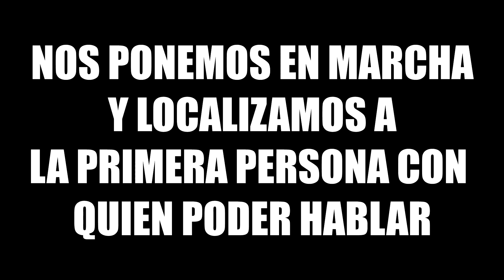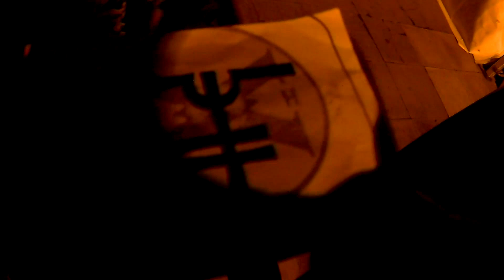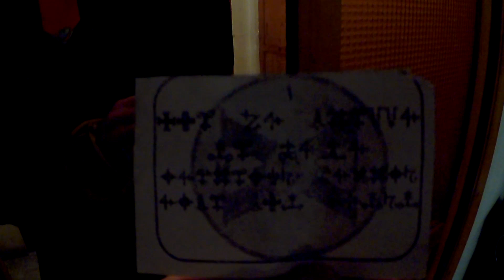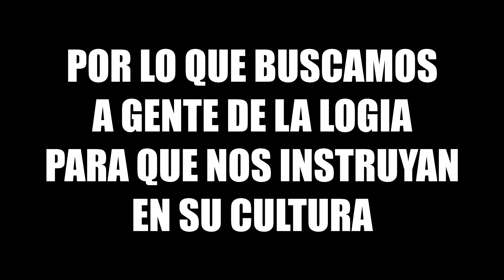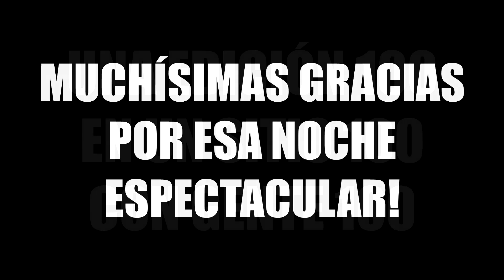SURVIVAL ZOMBIE BURGOS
Edición 100 y en una ciudad ALUCINANTE!
Los Hijos de la Luz buscaban Almas Puras para combatir el mal ya la Logia del Crepúsculo de Plata y nosotros buscábamos a Lechu, que comió morcilla y se encontró. INDISPUESTA.